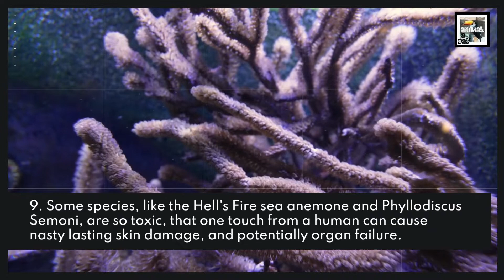10 Sea Anemone Facts - The Hell Fire Stinger - Animal a Day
Today we learn about the awesome, angelic, abundant, agonizing, Sea Anemone.